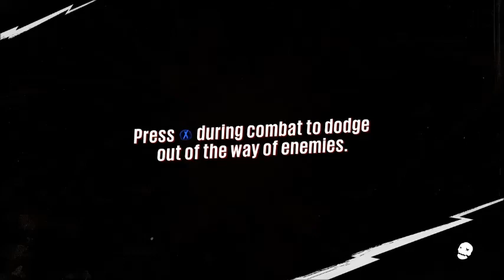Sunset Overdrive Mystery of the mooil rig! part 3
Sunset Overdrive Mystery of the mooil rig!